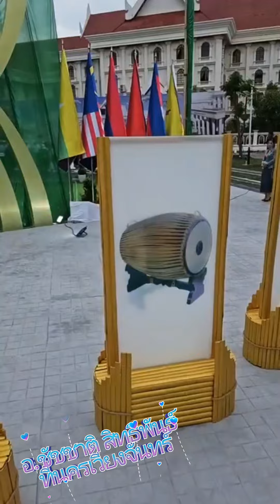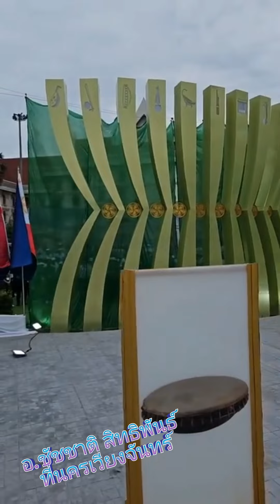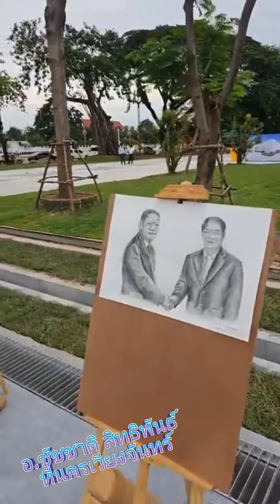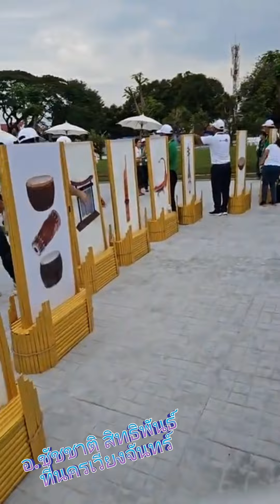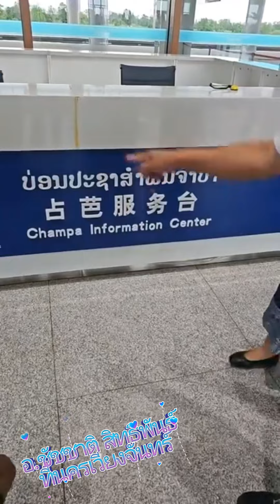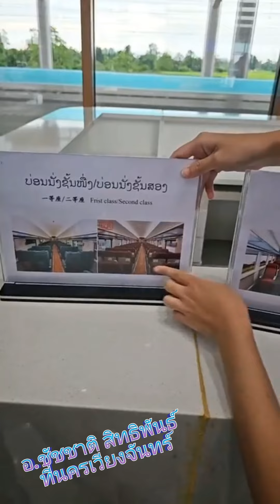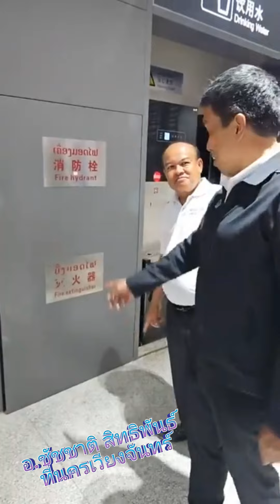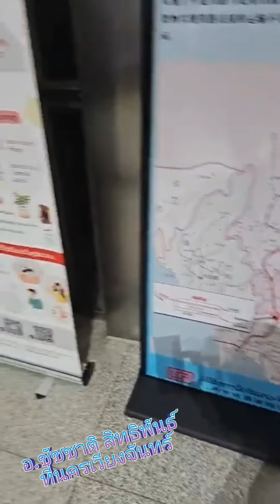ชม LIVE อจ.ชัชชาติ สิทธิพันธ์ ปลูกต้นไม้ที่ สปป.ลาว นครเวียงจันทร์